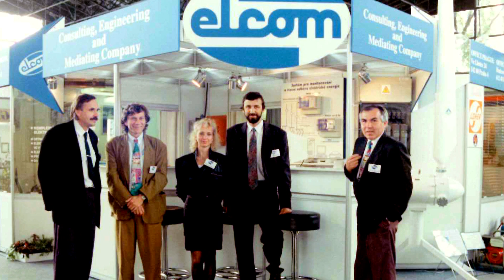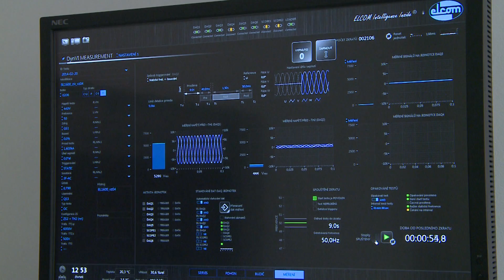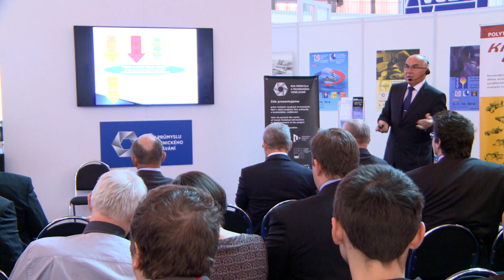ELCOM, your partner in electrical engineering – past and present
We would like to introduce the joint-stock company ELCOM – a leading company providing highly specialised services in the field of power engineering, measuring instrumentation and industrial automation.
ELCOM is based in Central Europe in the Czech Republic, which is part of the European Union.
The Czech Republic, with its capital in Prague, is technologically-speaking a highly advanced country with a rich cultural and industrial tradition.
And Prague is where ELCOM´s head office is located.
The company is currently divided into 5 divisions: The Applied Electronics Division is based in Brno,
The Electrical Engineering Division is based in Brno and Ostrava, The Virtual Instrumentation Division is based in the Technical Research Park in Ostrava, The Manufacturing Division in based in the Technology Park in Bystřic nad Pernštejnem and The Drives Division is based in Prague.
ELCOM regularly participates in various international trade fairs, where it presents its innovating skills.
ELCOM is an active member of various associations and unions.
The company’s engineer, Mr Holoubek, is the President of the Electrical and Electronic Association of the Czech Republic and a member of the Board of the Confederation of Industry of the Czech Republic.
ELCOM also has overseas offices in places with great investment and technical development.
ELCOM – Your partner in electrical engineering for over 25 years.